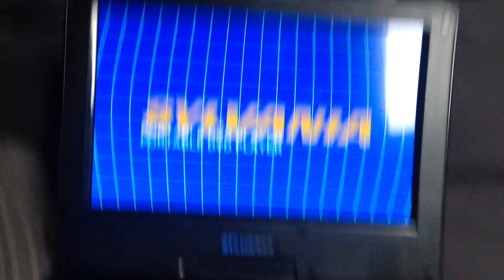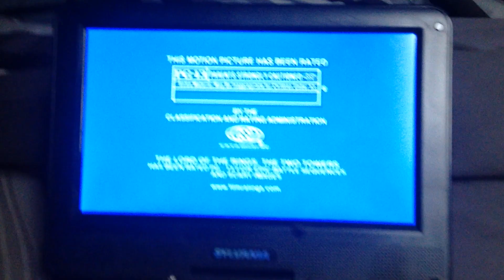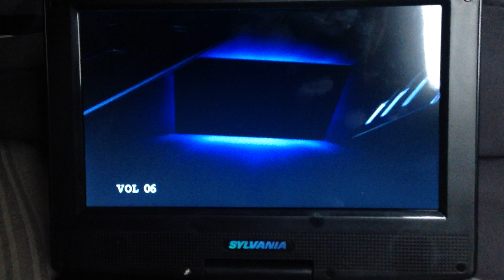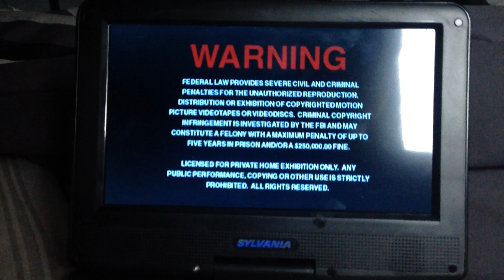Opening/Closing to The Lord of The Rings The Two Towers 2003 DVD (With a surprise)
It's a Text to speech exstravaganza opening
1 DVD Menu
2 Rated PG-13 Rating
3 New Line Home Entertainment Logo
4 New Line Cinema Logo
Closing (After the credits)
1 LaserPacific Media Corporation Logo 2003
2 Warning screen
That's it